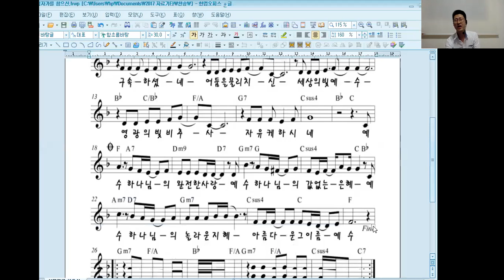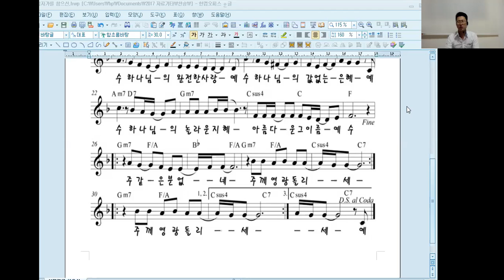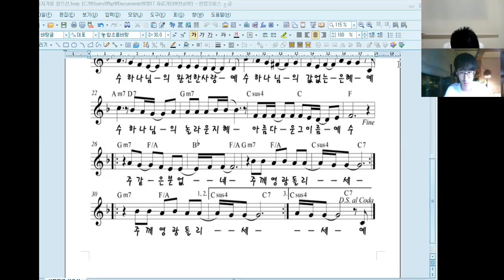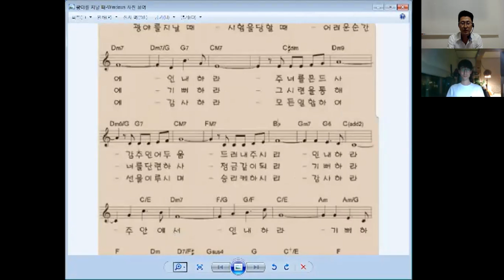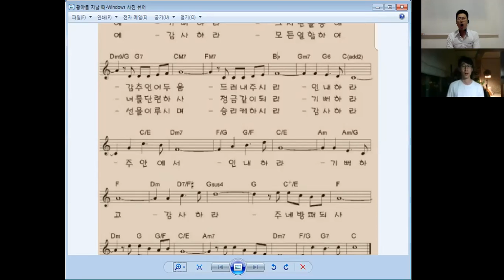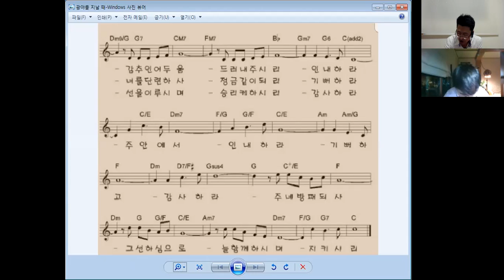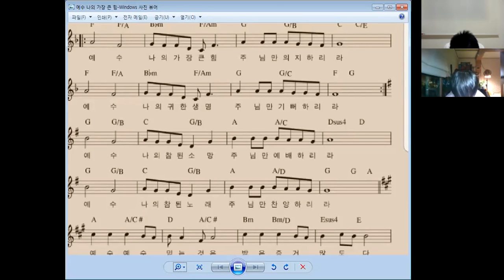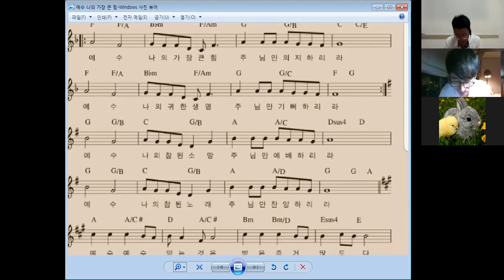토, 주, 월 10 PM 집중기도회(20200706월)